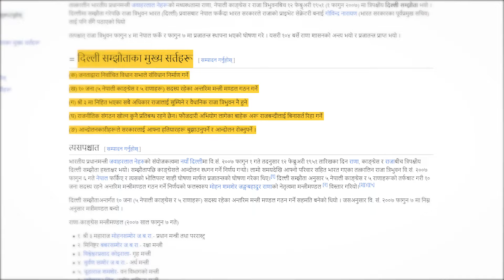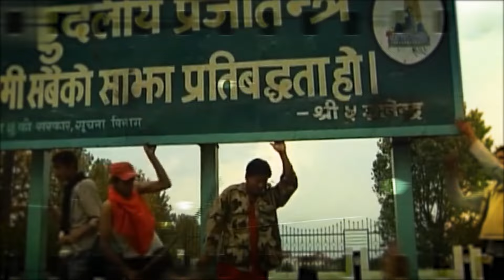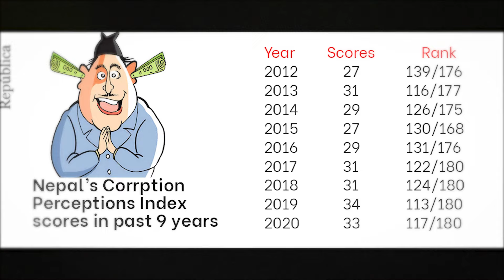Is Gyanendra Shah Making Hridayendra New King of Nepal - Baby King?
Gyanendra Shah (ज्ञानेन्द्र शाह) was the king of the Shah dynasty who became a king twice in the history of Nepal and eventually had to become the last king of Nepal. Gyanendra Shah, at the tender age of 3, was portrayed as the baby king by the then Rana family in Nepal. From Kartik 22, 2007, to Falgun 7, 2007, Gyanendra had to become the king of Nepal for four months. Why was Gyanendra Shah made the baby king of Nepal? The story of Gyanendra Shah in the Shah family is quite intriguing.
His only son, Paras Shah, declined to become the king, claiming he didn't want to be a king himself. Following this, the only heir to the throne, Gyanendra Shah, has a sole grandson named Hridayendra Shah. Hridayendra Shah is currently 21 years old, while Gyanendra Shah is 76 years old. Before King Gyanendra, it might be appropriate to consider announcing his grandson, Hridayendra Shah, as the heir after transitioning Nepal to a republic. How did Gyanendra Shah, after his father Mahendra and his grandfather Tribhuvan, manage to become the king as a child when Tribhuvan was still alive? Let's explore how Gyanendra Shah became Nepal's baby king in today's video